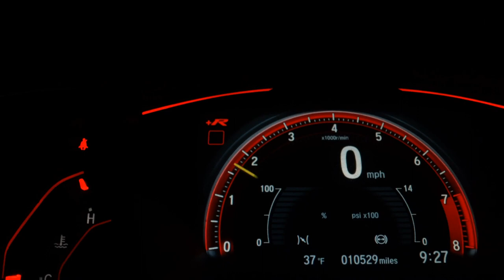BMW R 1200 GS PREMIUM - 2018 - /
Seja em asfalto terra, pedra ou areia: a BMW R 1200 GS Adventure tem a resposta certa para cada tipo de desafio. A bigtrail oferece uma condução leve e ágil. Uma moto equipada com motor boxer de 2 cilindros, potência de 125 cv e torque de 12,74 kgfm. Além do ajuste de suspensão dinâmico (ESA), controle automático de estabilidade e controle de pressão dos pneus.

Ficou interessado(a)?
Entre em contato conosco e garanta o melhor negócio!

SAEL BMW
Endereço:
AV. MAR. MASCARENHAS DE MORAIS, 1860, I

Dados do Veículo
Veículo: BMW / R 1200 GS PREMIUM
Ano: 2017/2018
Combustível: GASOLINA
Portas: None
Câmbio: None
Cor: INDEFINIDA
KM: 19.700